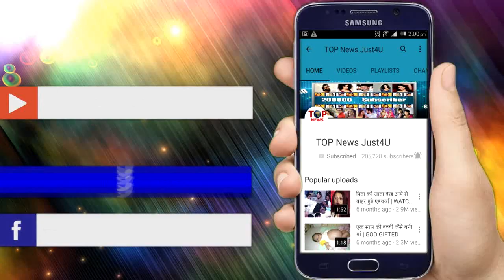KULFI KUMAR BAJEWALA: आज रात होगा कुल्फी के साथ हादसा, कहानी में देखने को मिलेगा LEAP